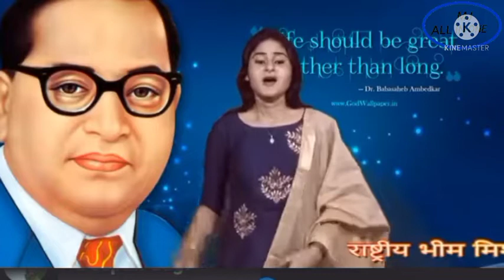Nisha baudh new song 2022 हाथी वाला बटन दबाने मिशन को | Mishan ko badane ay ham jai bhim geet song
🙏 निशा बौद्ध जी का यह सॉन्ग आपको कैसा लगा प्लीज कमेंट करके जरूर बताएं और ज्यादा से ज्यादा इस वीडियो को लाइक और शेयर करें और हमारी युटुब चैनल को सब्सक्राइब जरूर करें